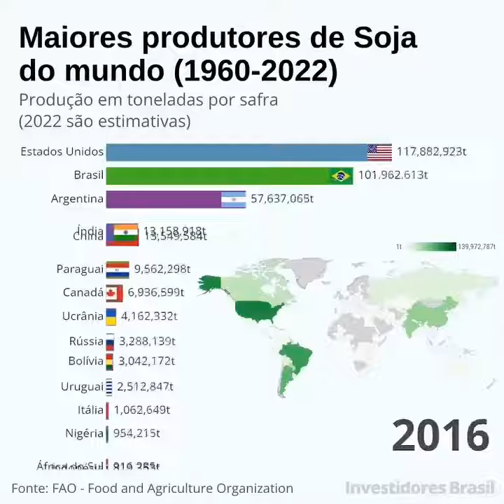Maiores produtores de soja no mundo